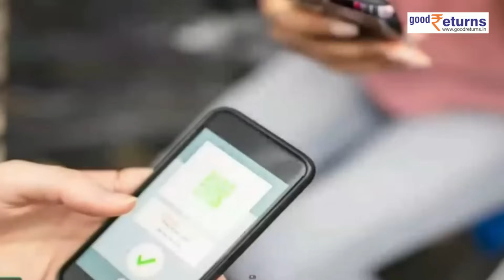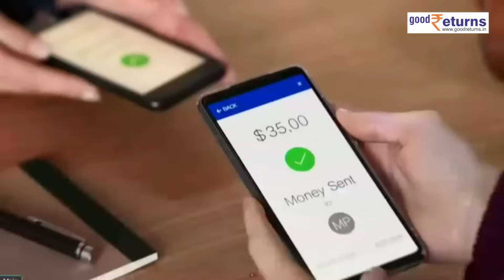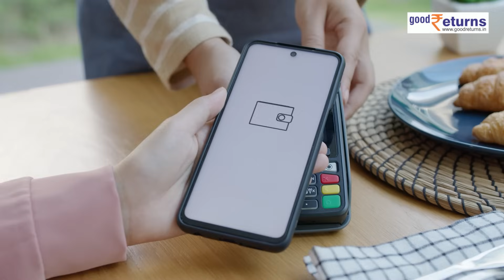31 December से Paytm, Gpay, PhonePe जैसे UPI हो जाएंगे बंद,नहीं कर पाएंगे पेमेंट| GoodReturns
Digital Payment करने के लिए आप किस प्लेटफॉर्म का इस्तेमाल करते हैं? Gpay, Phonepe, Paytm, Bhim या Online Banking भी अगर आप सहारा लेते हैं तो इसके लिए UPI ID का होना जरूरी होता है. खासतौर पर Digital Payment App के जरिए लेनदेन करने के लिए यूपीआई आईडी जरूरी होती है. हालांकि, कुछ यूपीआई यूजर्स के लिए ट्रांजेक्शन सर्विस बंद हो सकती है, लेकिन ऐसा क्यों होगा आइए इसके बारे में जानते हैं.